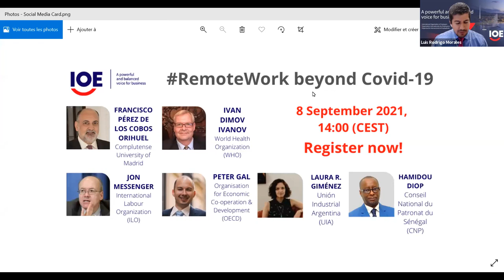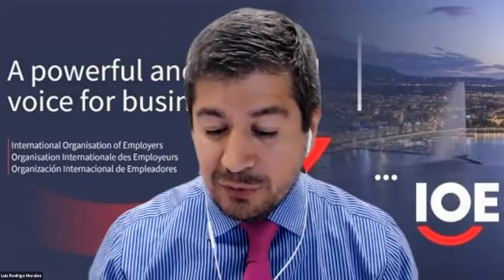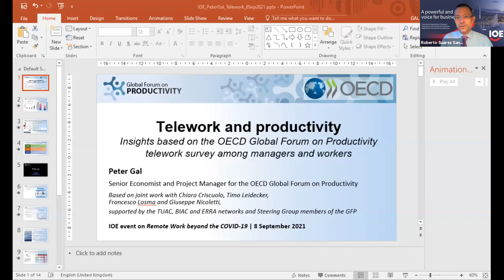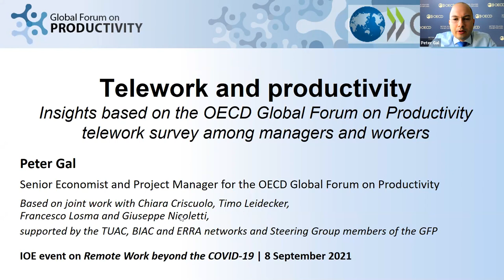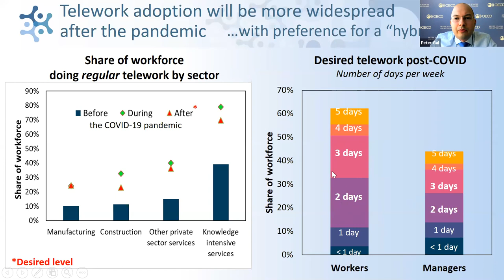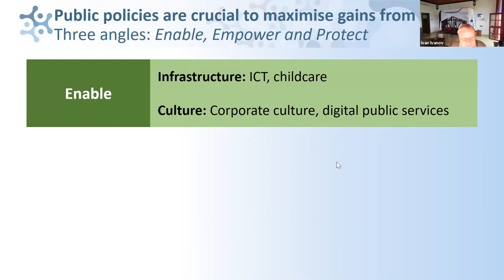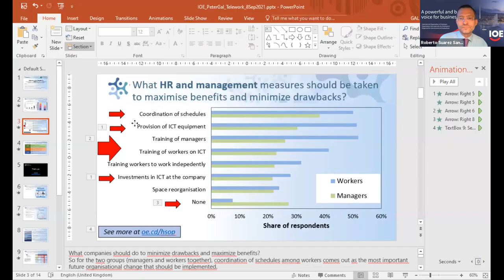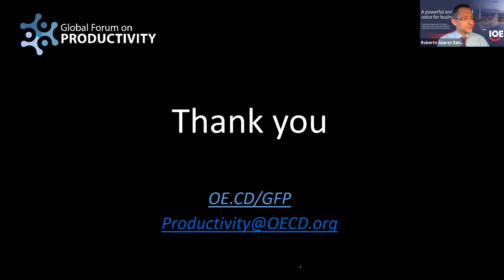Remote Work beyond Covid-19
On 8 September 2021, international experts and business leaders joined IOE's digital event aimed at discussing the way forward for remote work beyond the Covid-19 pandemic.